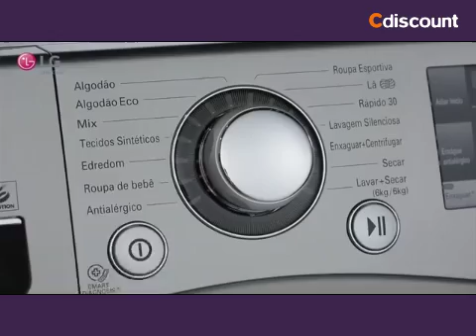Conheça os 6 movimentos de lavagem da linha de Lava e seca Smart Care LG